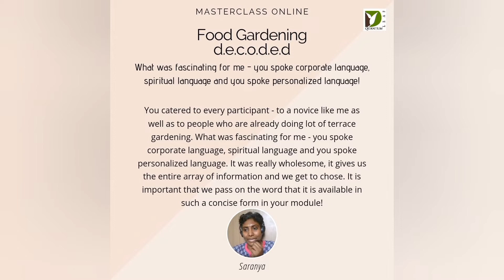FGd Masterclass - testimonial concise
feedback of past participsnts of Food Gardening d.e.c.o.d.e.d online masterclass.

The next masterclass is scheduled for 15th and 16th Oct 2022

Registrations open until the program starts at 9:30am on the 15th.